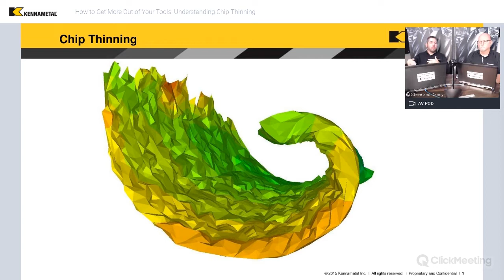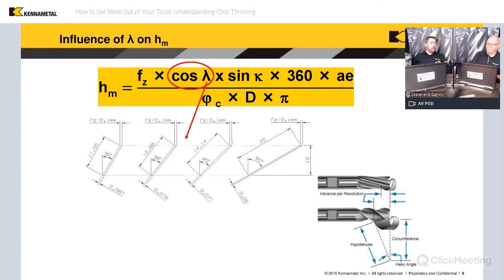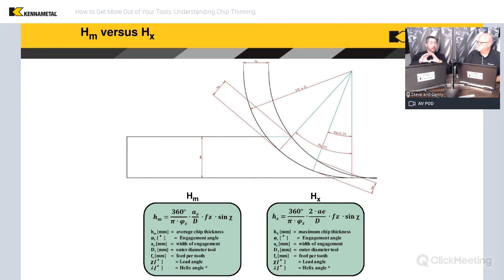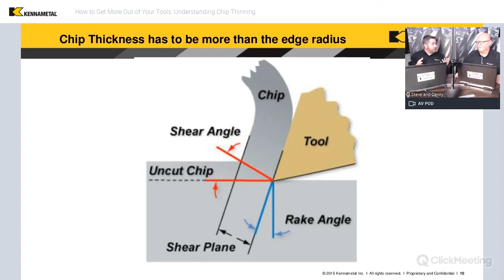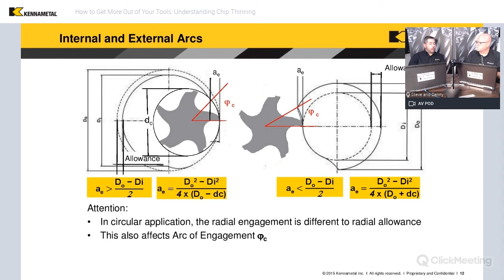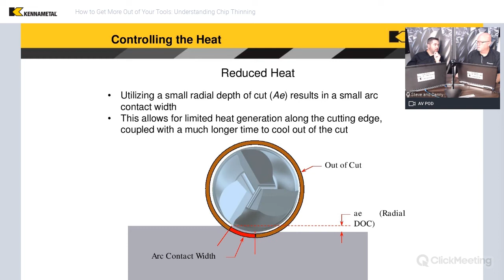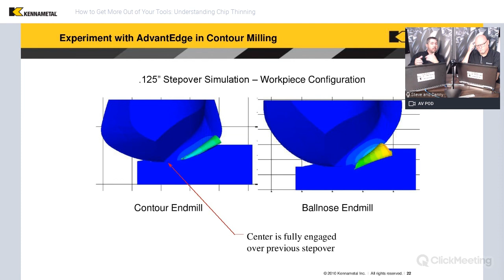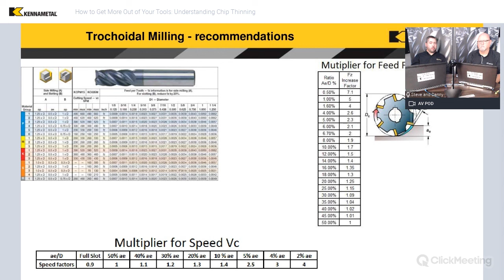How to Get More Out of Your Tools: Understanding Chip Thinning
In this webinar, Kennametal experts share best practices and solutions for the demanding applications and common problems facing the aerospace and general engineering industries. Learn more about overcoming challenges caused by thick chips and radial chip thinning, as well as how to achieve higher MRR and better utilize current tools.

2:03 - What is chip thinning?
3:43 - What are the differences between radial and axial?
4:46 - A visual representation of chip thinning
7:38 - Radial chip thinning
8:59 - Factors
9:38 - Influence of the helix angle
11:39 - Axial chip thinning
13:40 - Chip thinning and a ball-nose cutter
15:14 - Definitions & Differences: average chip thickness (Hm), maximum chip thickness (Hx), program chip thickness, (fz), & actual chip thickness
19:23 - Why is chip thinning so important? How does chip thickness influence tool life?
 20:50 - Edge geometries
 21:29 - Efficiency
22:36 - What can thin chips do?
25:01 - Application example
 26:35 - What happens with corners and arcs?
 34:54 - Finishing
39:49 - Heat control
43:54 - What happens when axial and radial chip thinning comes together at the same time?
48:15 - Danny & Steve’s experiment with AdvantEdge in contour milling & MRR as a geometrical effect
53:18 - Multipliers for feed and speed to get the most out of your tool